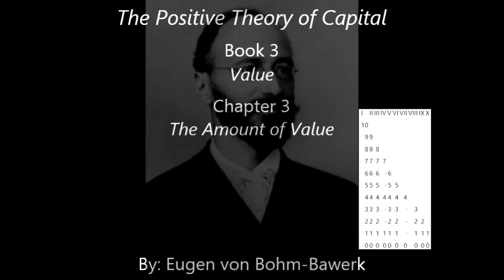Eugen von Bohm-Bawerk: The Positive Theory of Capital: Complete Audiobook Part 1 of 2 (Chapter 1-4)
Book 1 - The Nature and Conception of Capital
00:10 - Chapter 1 - Man and Nature
20:20 - Chapter 2 - The Nature of Capital
35:33 - Chapter 3 - Historical Development of the Conception
01:00:38 - Chapter 4 - The True Conception of Capital
01:10:23 - Chapter 5 - The Competing Conceptions of Capital
01:50:38 - Chapter 6 - Social and Private Capital

Book 2 - Capital as Instrument of Production
02:14:17 - Chapter 1 - Introductory
02:18:55 - Chapter 2 - Capitalist Production
02:48:37 - Chapter 3 - The Function of Capital in Production
03:07:10 - Chapter 4 - The Theory of The Formation of Capital
03:16:51 - Chapter 5 - Formation of Capital in a Community
03:40:59 - Chapter 6 - Possible Objections

Book 3 - Value
03:52:27 - Chapter 1 - The Two Conceptions of Value
03:59:43 - Chapter 2 - Nature and Origin of Subjective Value
04:09:59 - Chapter 3 - The Amount of Value
04:29:22 - Chapter 4 - The Marginal Utility
04:47:39 - Chapter 5 - Complications
04:57:46 - Chapter 6 - What Determines Marginal Utility
05:01:43 - Chapter 7 - Alternative Uses
05:11:42 - Chapter 8 - Subjective Exchange Value
05:18:40 - Chapter 9 - The Value of Complementary Goods
05:38:06 - Chapter 10 - The Value of Productive Goods. Value and Costs.

Book 4 - Price
06:05:42 - Chapter 1 - The Fundamental Law
06:15:34 - Chapter 2 - Isolated Exchange
06:18:14 - Chapter 3 - One-Sided Competition
06:24:28 - Chapter 4 - Two-Sided Competition
06:45:53 - Chapter 5 - The Law of Supply and Demand
06:53:55 - Chapter 6 - The Individual Determinants of Price
07:02:13 - Chapter 7 - The Law of Costs

Eugen von Bohm-Bawerk (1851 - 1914) was an Austrian Economist, who was influenced by Carl Menger, and served as the Austrian Minister of Finance between 1895 and 1904. In the book The Positive Theory of Capital Eugen brings up six sections: Capital as an Instrument of Production, Value, Price, Present and Future, The Source of Interest, and The Rate of Interest.